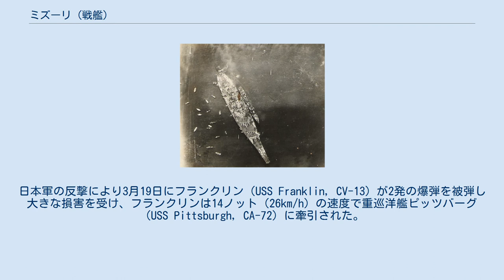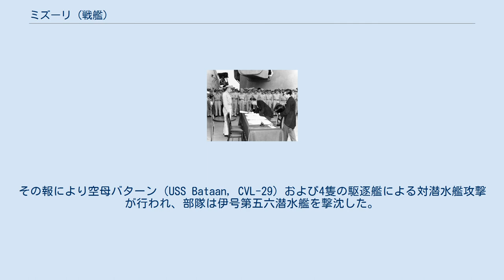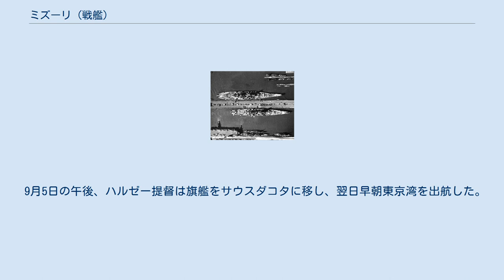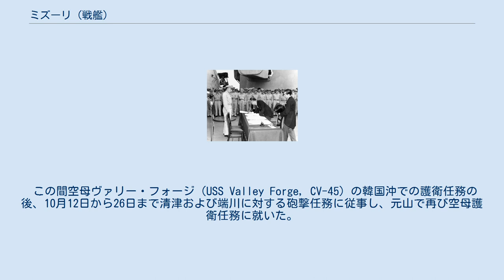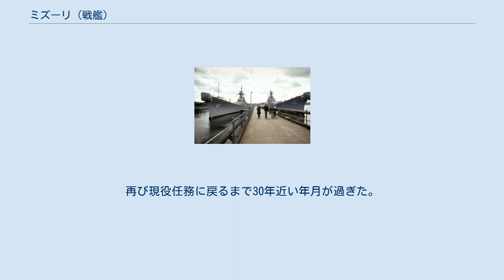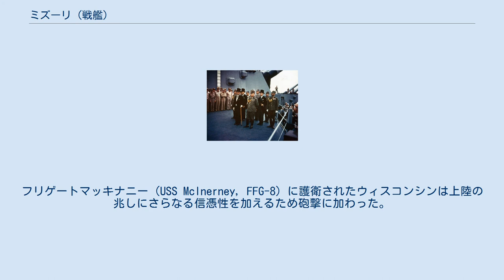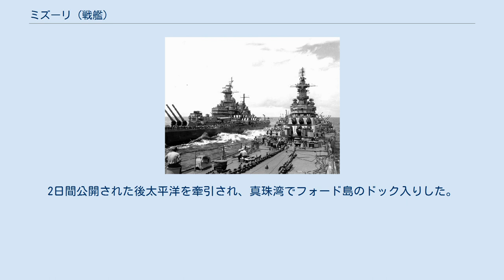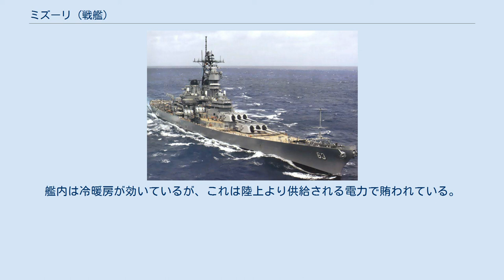ミズーリ (戦艦)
チェスター・ニミッツ
ミズーリ（USS Missouri, BB-63）は、アメリカ海軍の戦艦。
アイオワ級戦艦の3番艦。
艦名はアメリカ合衆国24番目の州に因む。
当時の副大統領であるハリー・S・トルーマンの出身のミズーリ州に因んでミズーリが選定された。
甲板上が太平洋戦争での日本の降伏文書調印式場となった。
1999年からは、ハワイ州パールハーバーで記念艦として保存されている。
 1944年8月、ノーフォーク海軍基地におけるミズーリ（上）とアラスカ級大型巡洋艦アラスカ（下） 「Mighty Mo」あるいは「Big Mo」の愛称で呼ばれたミズーリは1940年6月12日に建造発注され、ブルックリンのニューヨーク海軍工廠1941年1月6日に起工、1944年1月29日にメアリー・マーガレット・トルーマン（ミズーリ州選出上院議員ハリー・S・トルーマンの娘）によって命名、進水した。
1944年6月11日にアメリカ海軍最後の戦艦として初代艦長W・M・キャラハン大佐の指揮下就役した。
 ニューヨーク沖での慣熟訓練及びチェサピーク湾での戦闘訓練の後、ノーフォークを11月11日に出航、パナマ運河を11月18日に通過しサンフランシスコで艦隊旗艦としての最終調整を行った。
就役直後は灰色2色に黒を交えた雲形迷彩（Ms.32/22D）が施されていた。
サンフランシスコを12月14日に出航し、12月24日に真珠湾に到着した。
1945年1月2日にハワイを出発し1月13日にウルシー泊地に到着、そこでマーク・ミッチャー海軍中将率いる第58任務部隊臨時司令部に任ぜられた。
1月27日にレキシントン任務グループの護衛任務に出発、2月16日に空母部隊は1942年4月18日のドーリットル空襲以来の日本本土空襲を行った。
 その後空母部隊と共に硫黄島に向かい、2月19日の上陸作戦に対して支援艦砲射撃を実施した。
第58任務部隊は3月5日にウルシー泊地に帰還し、ヨークタウン空母任務グループへ配属された。
3月14日にウルシー泊地を出航、部隊は日本本土に向かった。
3月18日に開始した瀬戸内海沿岸に対する攻撃で、4機の日本軍機を撃墜した。
 瀬戸内海および本州南西部の飛行場、海軍基地に対する攻撃は継続された。
日本軍の反撃により3月19日にフランクリン（USS Franklin, CV-13）が2発の爆弾を被弾し大きな損害を受け、フランクリンは14ノット（26km/h）の速度で重巡洋艦ピッツバーグ（USS Pittsburgh, CA-72）に牽引された。
本艦を含む空母機動部隊はフランクリンの護衛を3月22日のウルシー泊地到着まで行った。
その後、沖縄攻略前の艦砲射撃のため再び日本に向った。
 3月24日、第58任務部隊と共に沖縄南東部海岸に対して砲撃を行った。
海兵隊と陸軍部隊が4月1日の朝に上陸を決行すると、再び空母護衛部隊と合流した。
空母艦載機部隊は4月7日に戦艦大和を撃沈し、3隻の駆逐艦を大きく破壊、4隻の駆逐艦が長崎の佐世保へ後退した。
 4月11日午後、特攻機（爆装零戦）1機が低空飛行で右舷甲板に突入した。
突入機の右翼は第3副砲塔上にぶつかり、燃料に引火した。
表面に軽微な損傷を受けたが、速やかに鎮火した。
この攻撃の跡は現在も船体に残っている。
突入機の操縦員の遺体の一部が40mm機銃座から回収され、ミズーリのウィリアム・キャラハン艦長はこの操縦員を名誉を持って自らの任務を全うしたとして海軍式の水葬で弔うことを決定した。
乗組員からは反対もあったが、艦長の命により翌日水葬が執り行われた。
この操縦員の官姓名は長らく不詳であったが、ミズーリ記念館の調査の結果、鹿屋航空基地を出撃した第五建武隊の石野節雄二等兵曹機であったと判明した（同時に突入した同じく第五建武隊石井兼吉二等兵曹機の可能性もある。突入できなかった機は対空砲火により撃墜された）。
艦上で行われた葬儀はこの1回のみであった。
 ミズーリへの特攻機の突入 4月17日23:05ごろ、艦隊から19kmの水域に敵潜水艦を発見する。
その報により空母バターン（USS Bataan, CVL-29）および4隻の駆逐艦による対潜水艦攻撃が行われ、部隊は伊号第五六潜水艦を撃沈した。
 5月5日に沖...